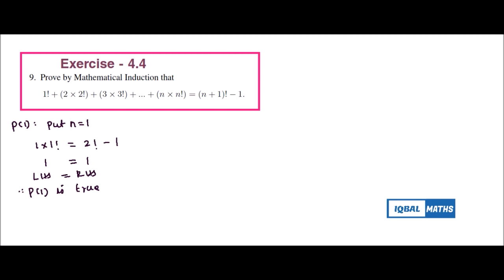Tamil Nadu Class 11 Maths Chapter 4 Exercise 4.4 Q.NO.9 Combinatorics and Mathematical Induction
Tamil Nadu Class 11 Maths Chapter 1 Exercise 4.4 Q.NO.9 Combinatorics And Mathematical Induction